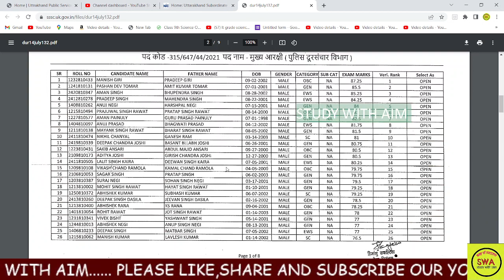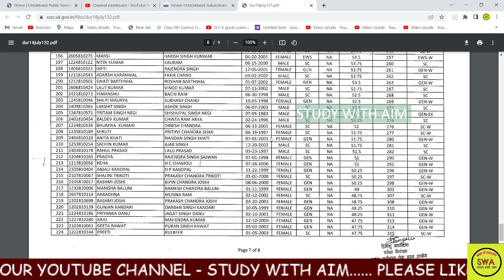UKSSSC अभी अभी एक और रिजल्ट हुआ जारी -2023 ||सभी को शुभकामनाए